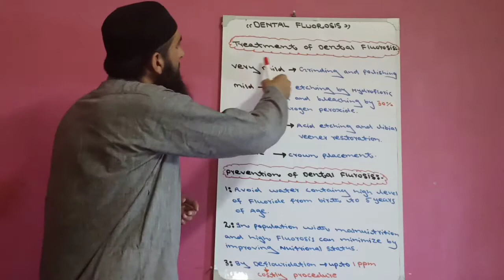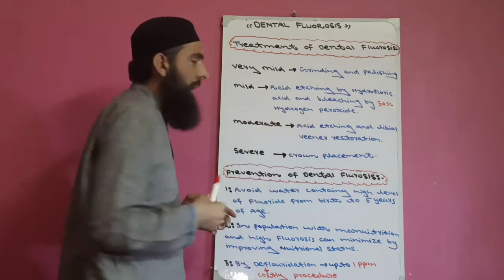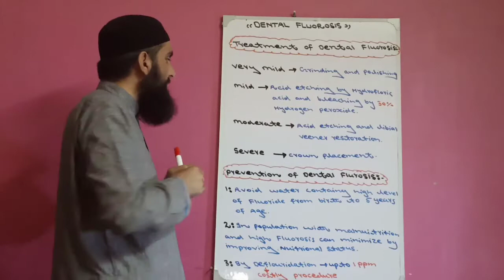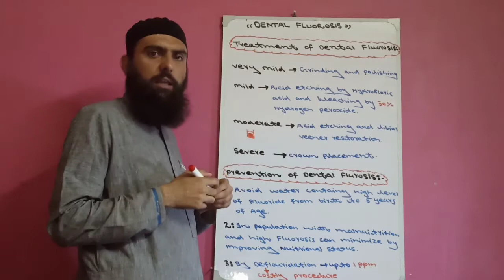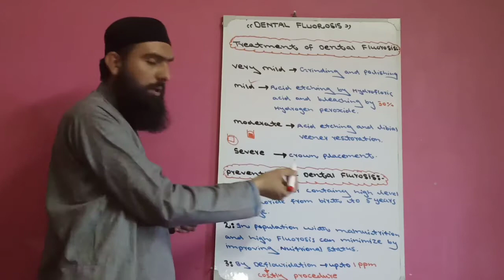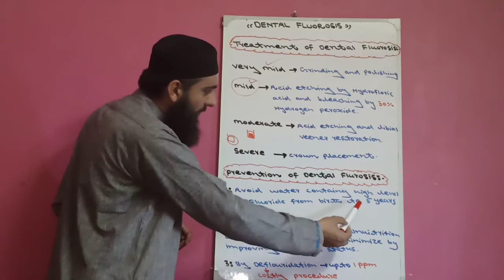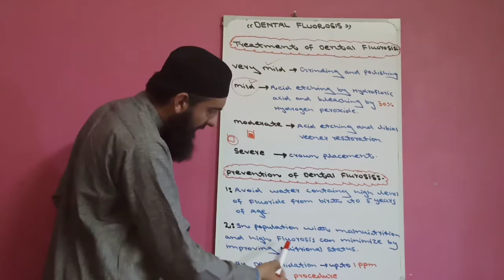Dental fluorosis treatment in Hindi/Dental fluorosis removal/Dental fluorosis animation/ prevention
In this video I completely explain the treatment and prevention of Dental fluorosis in Urdu Hindi language but my same lecture is present in both Urdu Hindi and English language because my every lecture is present in both Urdu Hindi and English language

dental fluorosis lecture,
dental fluorosis treatment,
dental fluorosis treatment at home,
dental fluorosis removal,
dental fluorosis mechanism,
dental fluorosis in hindi,
dental fluorosis treatment near me,
dental fluorosis teeth whitening,
dental fluorosis and teeth whitening,
dental bonding fluorosis,
fluorosis dental en bebes,
blanqueamiento dental fluorosis,
fluorosis dental blanca,
dental fluorosis cure,
fluorosis dental tratamiento casero,
fluorosis dental causes,
como quitar fluorosis dental,
fluorosis dental caries,
tratamiento de fluorosis dental,
manchas de fluorosis dental,
fluorosis dental en niños,
que es fluorosis dental,
treatment for dental fluorosis,
dental fluorosis home treatment,
dental fluorosis home remedies,
fluorosis dental leve,
microabrasion dental fluorosis,
treatment of dental fluorosis,
tratamiento para fluorosis dental,
fluorosis dental tratamiento precio,
fluorosis dental peru,
fluorosis dental severa,
fluorosis dental solucion,
dental fluorosis treatment cost in india,
dental fluorosis treatment cost,
dental fluorosis treatment before and after,
fluorosis dental tratamiento,
dental fluorosis whitening,
what is dental fluorosis